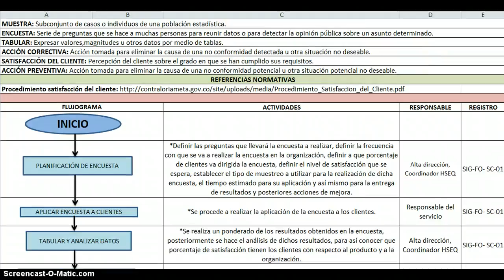procedimeinto satiafaccion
del cliente